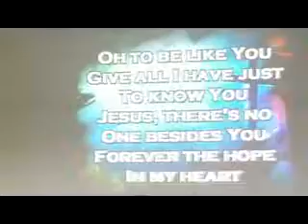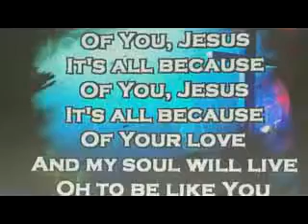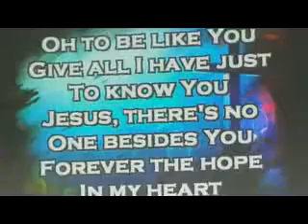NewLightGospel Church 31917c